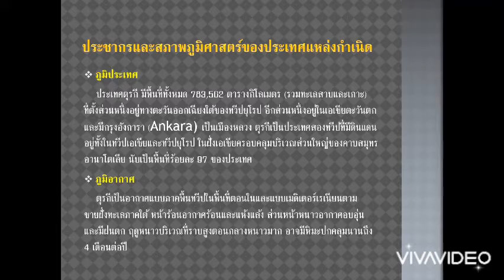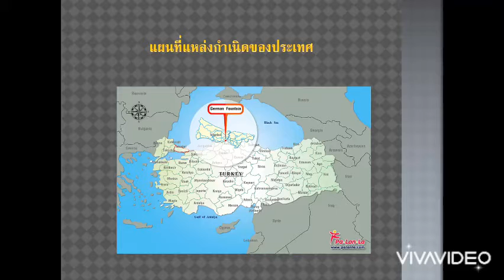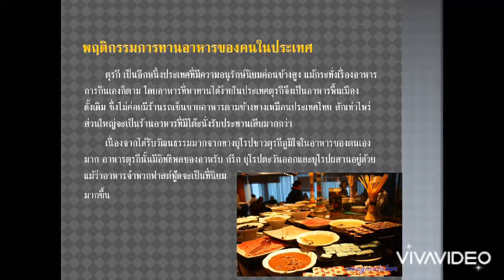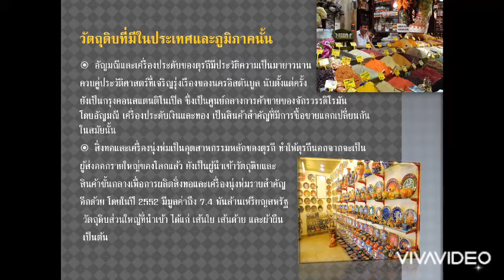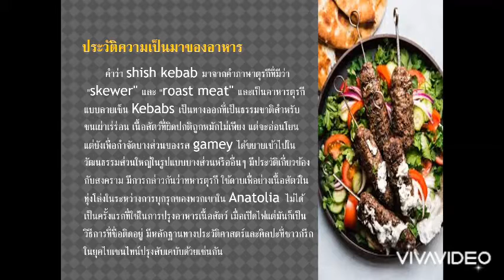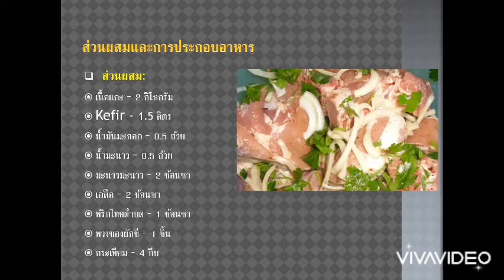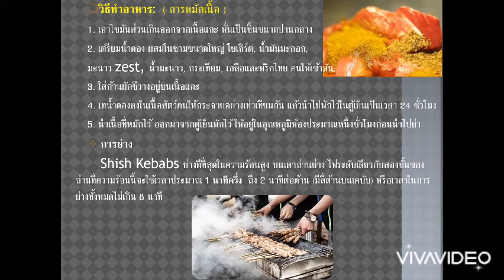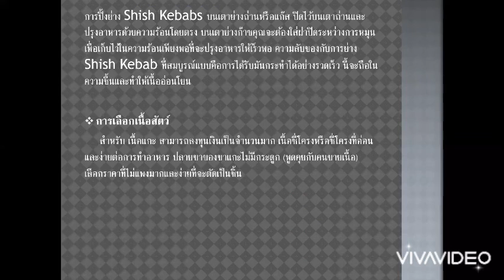Sis Kebap: Skewered Lamb and Vegetables โดย อารียา สีสว่าง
รายวิชา THB60-251 การจัดการอาหารยุโรป ภาคการศึกษาที่ 2/2563 หลักสูตรบริหารธุรกิจบัณฑิต อุตสาหกรรมการบริการ สำนักวิชาการจัดการ มหาวิทยาลัยวลัยลักษณ์
ให้นักศึกษาแต่ละคนศึกษาค้นคว้าเรื่องราวของอาหารตามที่ตนเองได้รับมอบหมาย รายงานเดี่ยวแบบคลิป VDO เรื่อง ตำรับความเป็นมาของอาหารในแถบทวีปยุโรป โดยศึกษาประวัติความเป็นมาของรายการอาหารที่ตนเองได้รับมอบหมายในประเด็นดังต่อไปนี้
1. แหล่งกำเนิดของอาหารจานนั้น (ประเทศอะไร)
2. สภาพภูมิศาสตร์ของประเทศที่เป็นแหล่งกำเนิดอาหารจานนั้น
3. แผนที่แสดงแหล่งกำเนิดของอาหารจานนั้น
4. สภาพประชากร พฤติกรรมการทานอาหารของคนในประเทศนั้น
5. วัฒนธรรมการทานอาหารของประเทศนั้น
6. ภาพรวมของวัตถุดิบที่มีในประเทศหรือภูมิภาคนั้น
7. ประวัติความเป็นมาของอาหารจานนั้น
8. ลักษณะและอัตลักษณ์ที่สำคัญของอาหารจานนั้น
9. ส่วนผสมและวิธีการประกอบอาหารจานนั้นโดยละเอียด
10. ภาพอาหารจานนั้นเมื่อปรุงเสร็จพร้อมทาน